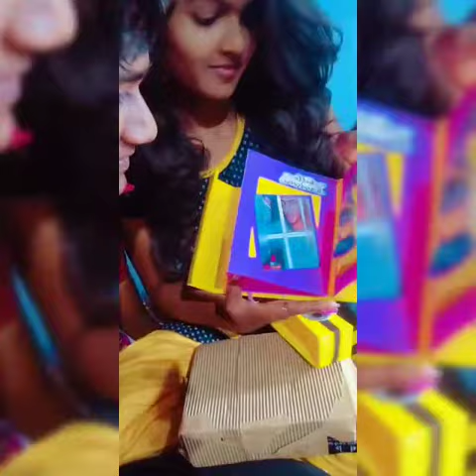Cute couples unboxing my product /manorathi tiktokers